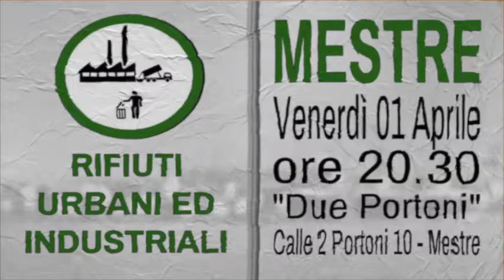Toxic Venice Mestre, Do Portoni 01/04/2016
Toxic Venice Mestre, Do Portoni 01/04/2016, il tema sarà RIFIUTI!